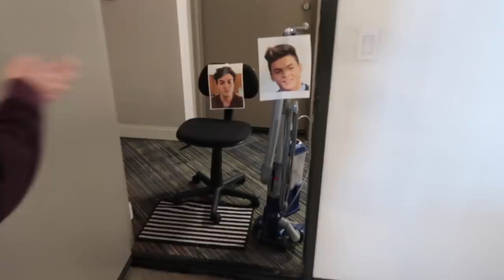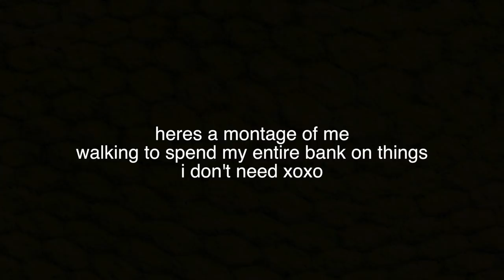being emma chamberlain for a day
I hope you guys enjoyed me trying to be Emma for a day, this was actually kind of hard as i'm not a pro thrifter unfortunately... smh :/

Musical.ly: NathanTriska
Keep Up to Date and add me on Snapchat @NathanTriska!